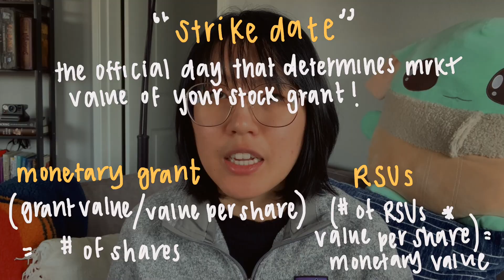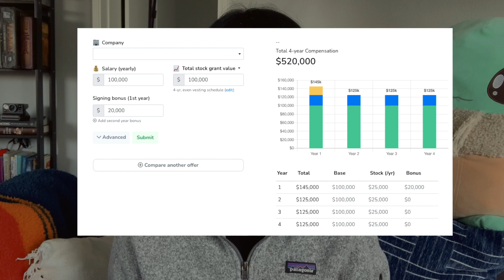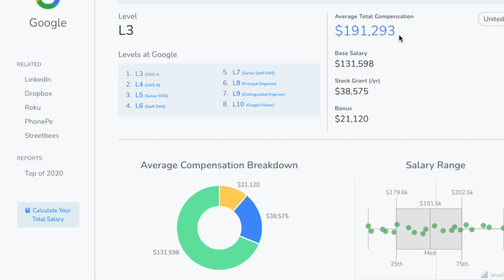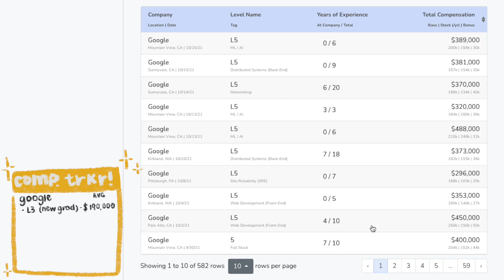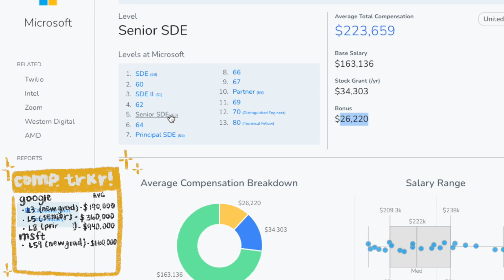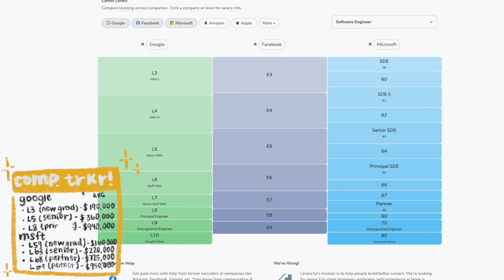How you can make over $200K a year as a college graduate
learn all about tech compensation, salary, bonus, stock, and refreshers in the next 12 minutes! software engineering (SWE), product management (PM), or in general working in tech sounds like a dream with high pay - so let's dive into actual compensation from companies like Google, Facebook, and Microsoft and see what people are making from new grad salaries up to senior, principal, and partner-level roles. there's more to tech than just the tech salaries!

cheers, laura 🍋

0:00 intro
0:48 base pay - salary
1:29 bonuses
3:03 stock
4:55 total compensation
7:17 level difference
8:20 number comparison

try exponent!

hey! i'm Laura, a full-time product manager and i studied computer science in college. i want to help demystify the post-grad transition, full-time work, and personal finance. i also want to help you land your next internship or full-time role! thank you so much for watching :)

N/A

FTC: this video is not sponsored! some links above are affiliate links, which means I may earn a small commission if anyone purchases through them. this helps me support my channel and continue to create videos for you all!